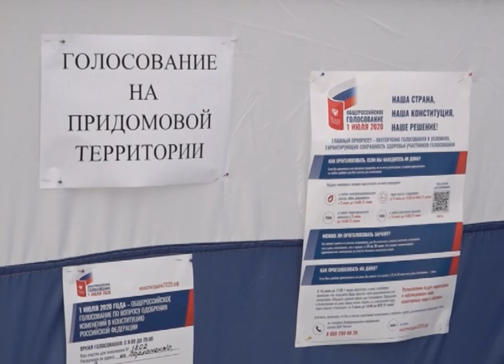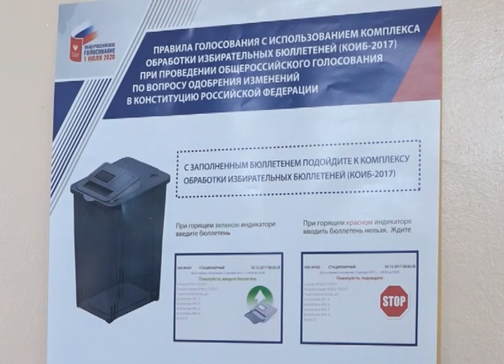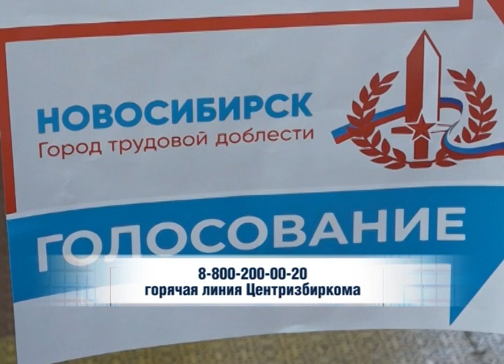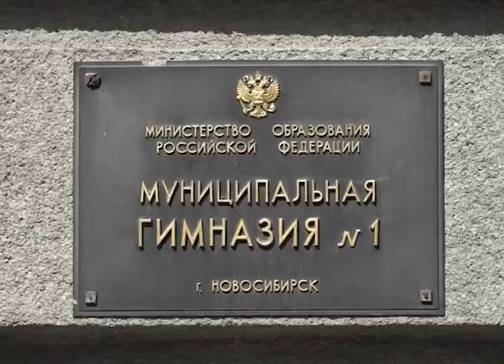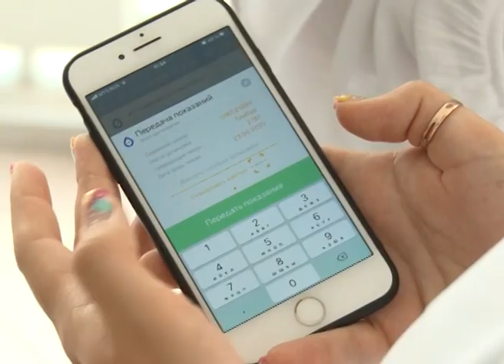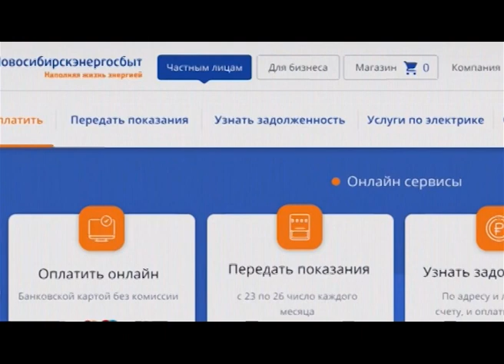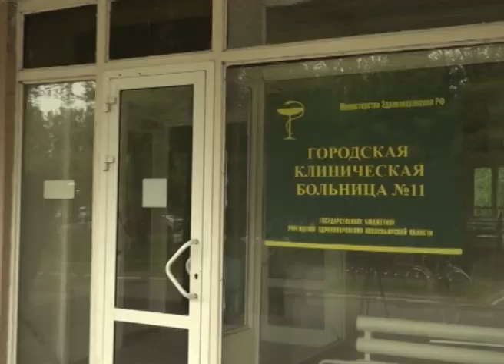Новости Новосибирска на канале "НСК 49" // Эфир 25.06.20